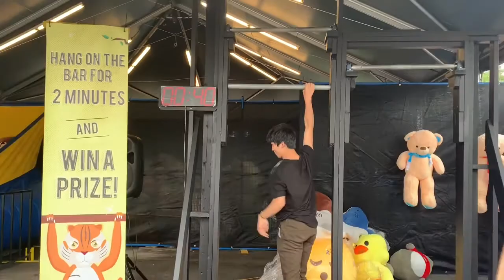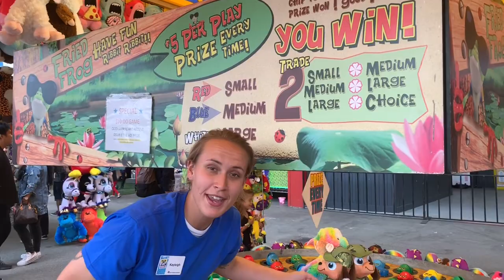PNE Fair / Playland 2019